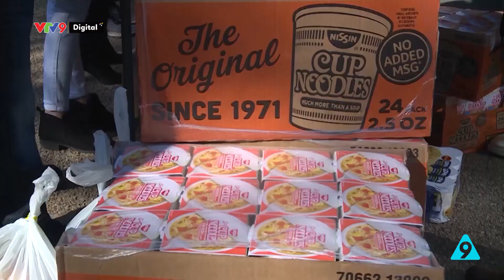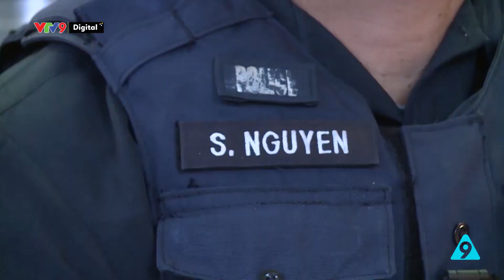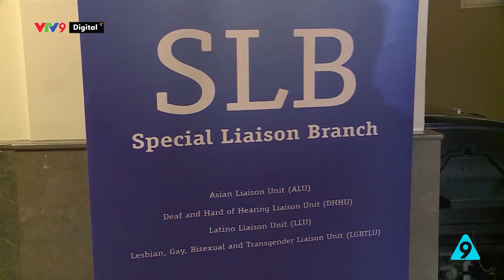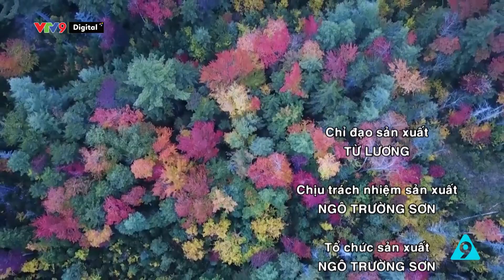Chuyện nước Mỹ - Số 11: Hành trình ngắm mùa thu vàng vùng Đông Bắc Mỹ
Trong số này, mời quý khán giả cùng tìm hiểu câu chuyện về người Việt tham gia hỗ trợ cộng đồng ở thủ đô Washington DC; đến với một trong những khu vực có mùa thu đẹp nhất thế giới và cách xử lý lá rụng ở Mỹ.